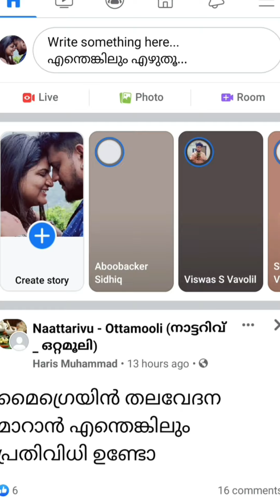പരസ്യങ്ങൾ നിങ്ങൾക്കും ഇങ്ങനെ ആണോ!!myntra!Amazon!Flipkart!!malayalam Just For A Fun😬